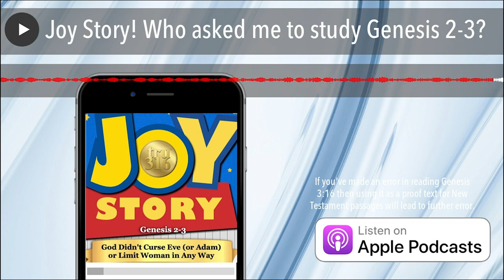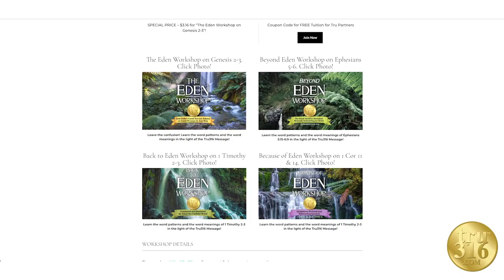Tru316 | Season 12 Bonus: Best of Joy Fleming - Joy Story | S12EP60 Tru316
The Tru316 Foundation is the home of The Eden Podcast with Bruce C. E. Fleming where we “true” the verse of Genesis 3:16. The Tru316 Message is that “God didn’t curse Eve (or Adam) or limit woman in any way.” Once Genesis 3:16 is made clear the other passages on women and men become clear too.

You are encouraged to access the episodes of Seasons 1-11 of The Eden Podcast for teaching on the seven key passages on women and men.

Are you a reader? We invite you to get from Amazon the four books by Bruce C. E. Fleming in The Eden Book Series.

The Eden Podcast with Bruce C. E. Fleming. Season 1 Episode 1.

The Book of Eden, Genesis 2-3 and The Eden Book Series by Bruce C. E. Fleming